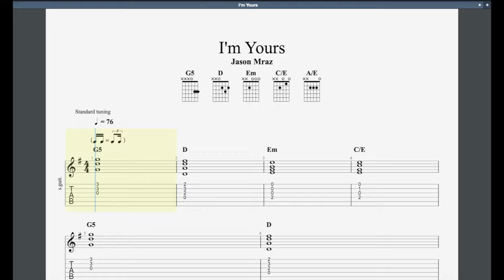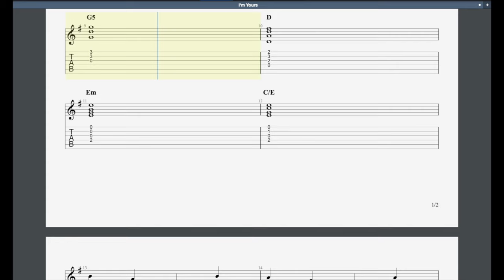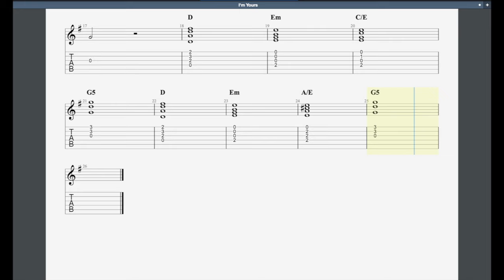I'm Yours Rockschool Debut Grade Acoustic Guitar